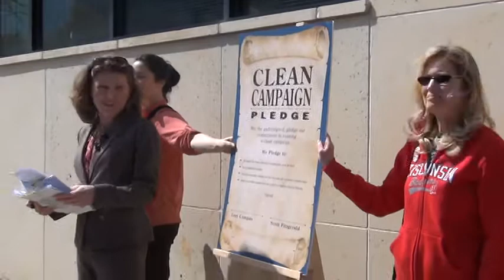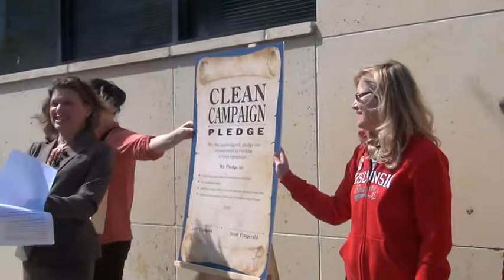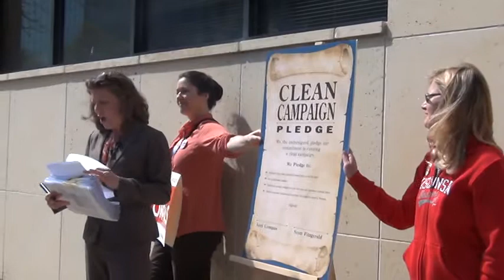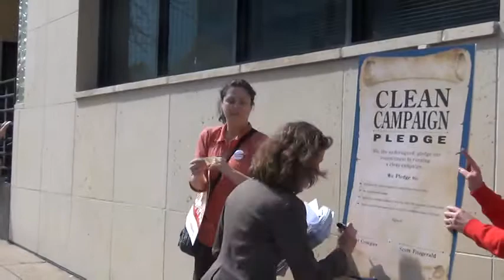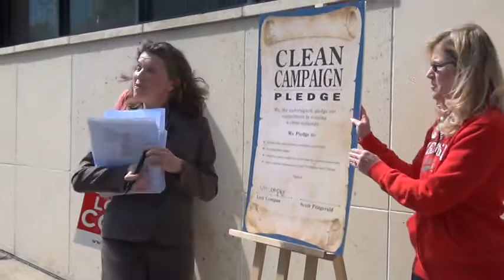Lori Compas calls for a clean campaign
Lori Compas pledges a clean campaign for the 13th Senate District before going in to turn in nomination signatures.